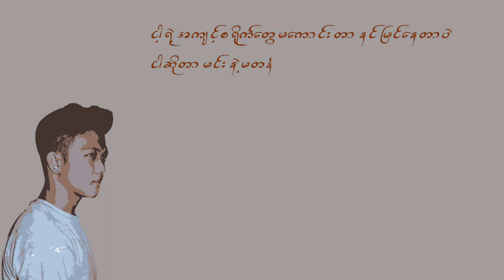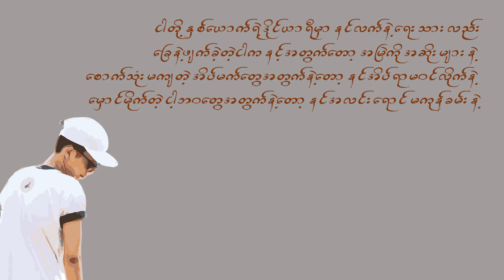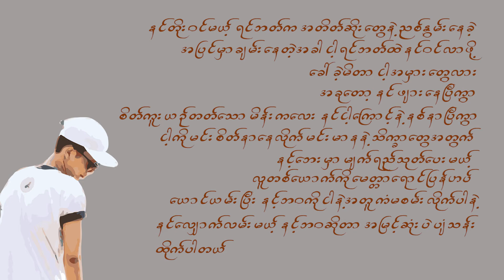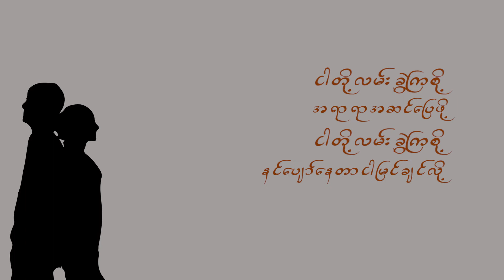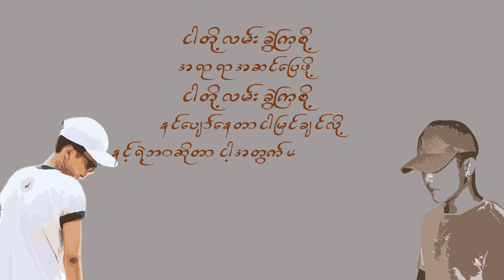Lan Kwal (Lyrics Video)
Artist - C5
Edited By - De Mon